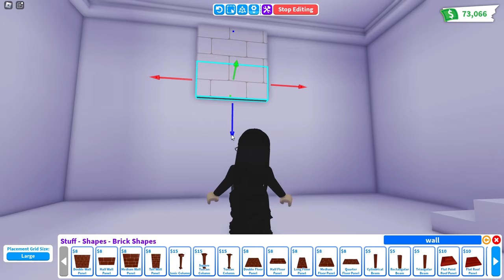Parisian Container House Living Room Speed Build 🥐 Roblox Adopt Me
♡ Bucks: 4159
♡ House: Container House
♡ My nickname: SHINICHICA